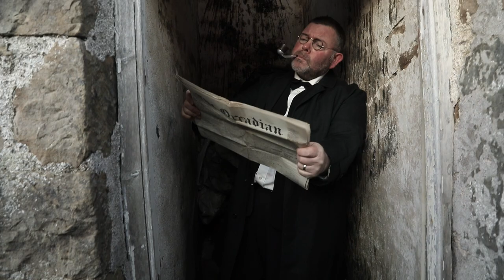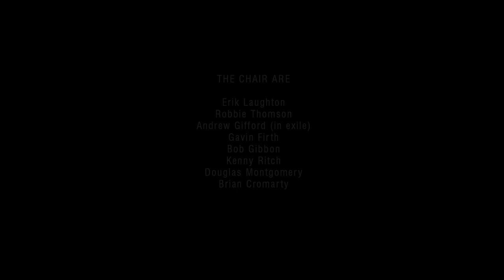The Chair • Orkney Monster • Album Launch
Finally, it's landed. Orkney Monster is The Chair’s long-awaited third album and, to celebrate, we put together this 15-minute launch film, one windy day in Orkney. Filmed at Tomison's Academy in South Ronaldsay—an incredible building—steeped in history, we play three tracks from the album, and provide deep insight into Orkney Monster through some revealing, heartfelt interviews*.

*Our 'interviews' may not be particularly revealing or heartfelt, but they're worth a watch.

About Orkney Monster
Recorded live in the studio during an intense two-day session, Orkney Monster captures the sizzling energy of a band whose unique brand of stomp music has placed them firmly at the vanguard of where-it’s-at. Collectively the sound bursts with the energy of a heavy rock gig—a rampant ruckus of fiddles, banjos, accordions and drums—yet remains acoustic at heart.

THE CHAIR ARE
Erik Laughton • Robbie Thomson • Andrew Gifford • Gavin Firth • Bob Gibbon • Kenny Ritch • Douglas Montgomery • Brian Cromarty

Scott Anderton & Family • Jane Harcus & Palace Players • Peter MacDonald & Orkney Wireless Museum

AND A MASSIVE, SOCIALLY-DISTANCED VIRTUAL MAN HUG TO
Colin Keldie at K4 Graphics for his camera, drone and video editing skills, and for showing us how *not* to use a generator within a confined space.